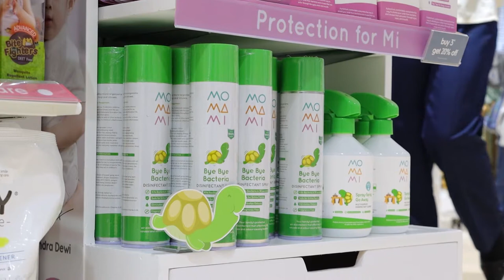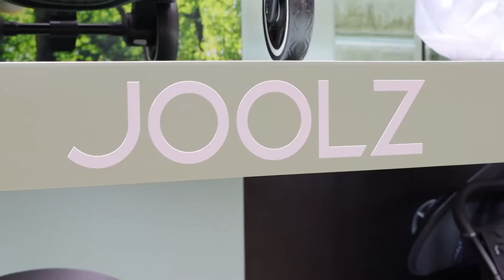Citra Kirana Mothercare 50th Store Challenge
Halo Bunda, yuk intip baju-baju dan barang-barang apa aja si yang menjadi rekomendasi dari bintang tamu Opening store ke 50 Mothercare, Citra Kirana.